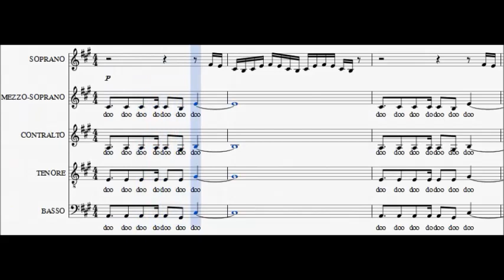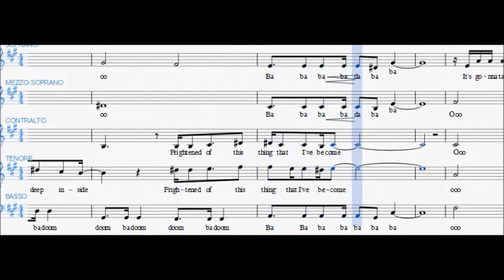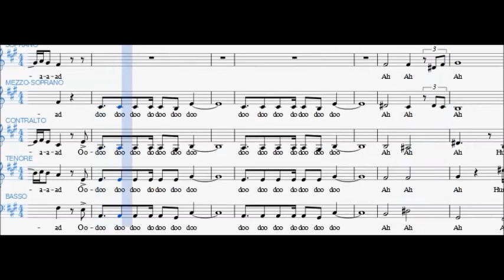AFRICA - TOTO (SMATB) SPARTITO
TESTO:

Hoping to find some long forgotten words or ancient melodies
He turned to me as if to say, "Hurry boy, it's waiting there for you"
It's gonna take a lot to take me away from you
(Ah, gonna take the time)

Compositori: David Paich / Jeff Porcaro __________________________________________

🎼    Spartiti Tutorial
🎻    Biografie di Musicisti
📚    Approfondimenti